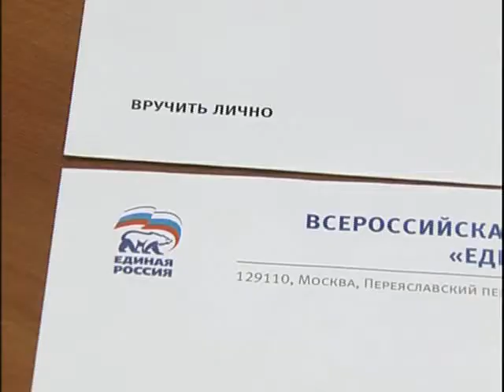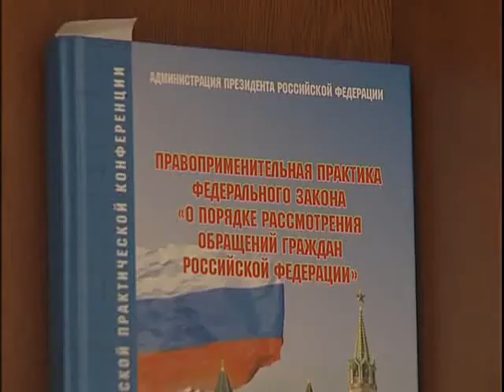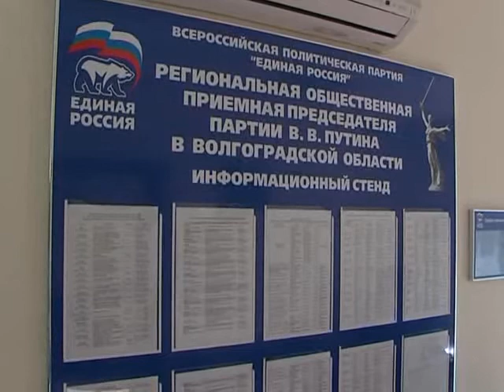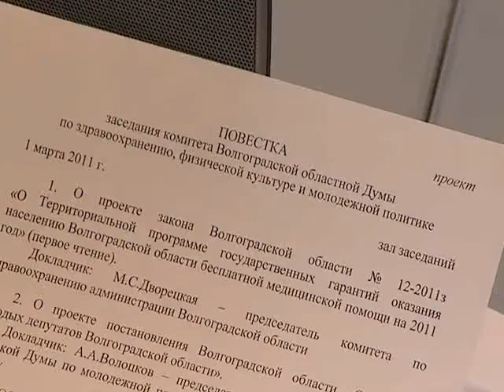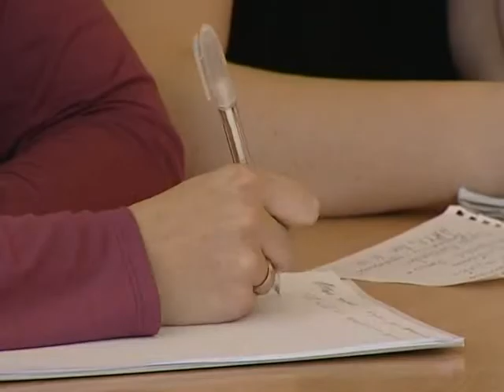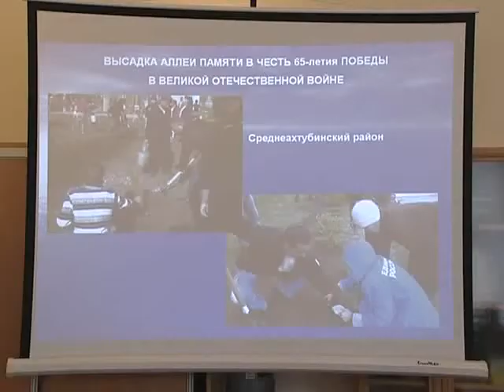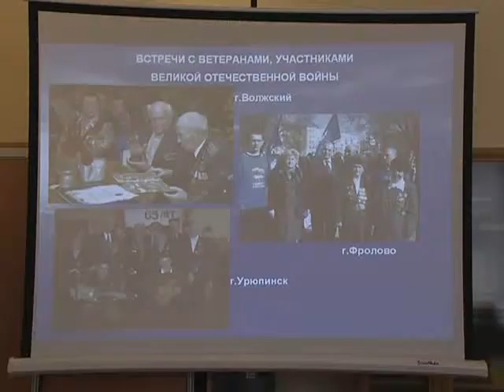Парламентский вестник 080311